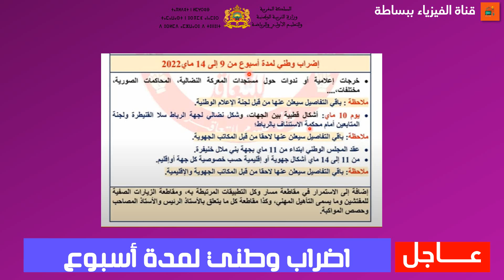اضراب وطني لأسبوع كامل لجميع المستويات خلال شهر ماي 2022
اضراب وطني لأسبوع كامل لجميع المستويات خلال شهر ماء 2022
اضراب وطني لأسبوع كامل لجميع المستويات